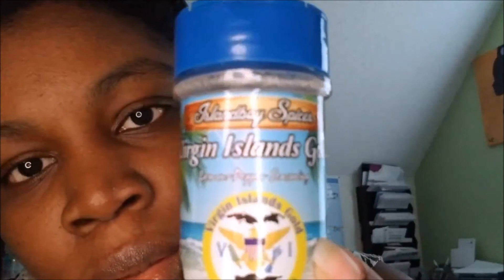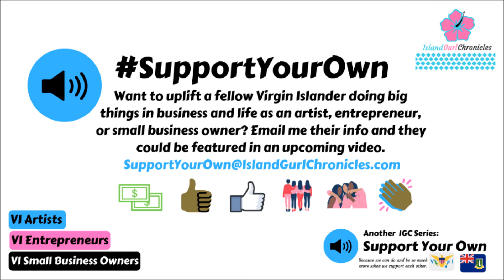VI Support Your Own - Island Boy Spices [Season 02 - Episode 06]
Are you ready to spice up your life? Get yourself an island boy? LOL. And I mean the seasoning, not the boy. But you know, an island man can spice up your life too, emphasis on the MAN!!

Please support Island Boy Spices and don't forget to grab your free bottle (if this promo is still available). Here are their deets:

Let me know below which flavors you tried and liked.

Jump To The Action

00:00 My Stew Tomato/Tofu Curry
00:11 Support Your Own Intro
00:29 Video Intro
00:57 Product Intro (How I found it)
01:20 The PRODUCTS
02:28 Product Closeups
02:59 My Opinion (How I felt about it)
05:38 Ordering/Delivery/The Business
07:18 Bonus Business Tip (What I wish they did)

(BTW: I think I might go back to the old format. Editing in sections is giving me a headache. What do you think? Do you like this format or the old one?